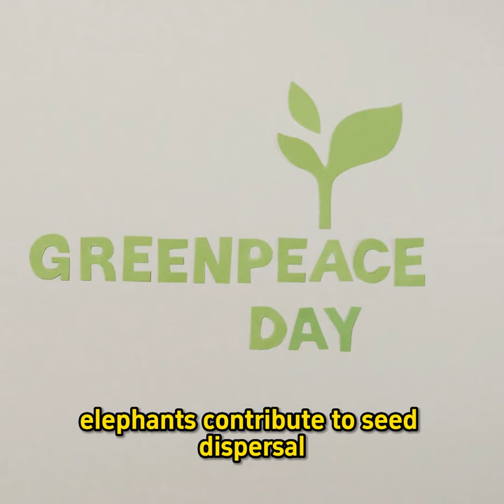Jungle Gourmets: The Foodie Feats of Hungry Elephants!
Gather 'round, curious minds, as we embark on a tasty adventure into the world of elephants and their incredible appetites! Imagine a buffet that never ends, where the stars of the show are none other than our gentle giants, the elephants!

Now, elephants might be big and majestic, but did you know that they're also eating machines? Yep, you heard that right! These wonderful creatures are always ready to chow down, and boy, can they put away some serious grub!

Picture this: It's a bright and sunny morning in the heart of the jungle. The trees sway gently, and the leaves rustle with excitement as the elephants make their grand entrance. But wait, what's that sound? It's the rumble of tummies, hungry and ready for action!

You won't believe how much food these foodies can devour in just one day. Brace yourselves for this mouth-watering fact - an adult elephant can munch its way through a whopping 300 pounds (136 kilograms) of food! That's like eating a mountain of delicious fruits, veggies, and leafy greens every single day!

And oh, the variety! These picky eaters sure know how to mix things up on their plates. They have a diverse palate and indulge in a veggie extravaganza of roots, fruits, and greens. It's like a never-ending feast that keeps the taste buds dancing with joy!

Now, you might be wondering, "What's the impact of all this munching on the environment?" Great question! The elephants play a vital role in shaping their lush habitats. As they chow down on tasty plants, they help create open spaces in the jungle. Think of them as nature's gardeners, nurturing the land and encouraging new growth.

But there's more! The seeds they munch on don't always get fully digested. So, as they meander through the jungle, leaving a trail of seeds behind, they're also spreading the seeds of life, helping new plants sprout and flourish.

But let's not forget about the fun part! Eating is not just about filling their bellies; it's a social affair for our elephant pals. Picture a family gathering around a delicious buffet, sharing stories, and enjoying each other's company. Elephants bond over meals, just like we do during a hearty feast with our loved ones.

So, there you have it, fellow adventurers! Our grand exploration into the fascinating world of elephants and their extraordinary eating habits. These gentle giants truly are nature's foodies, always ready to indulge in a jungle buffet fit for royalty!